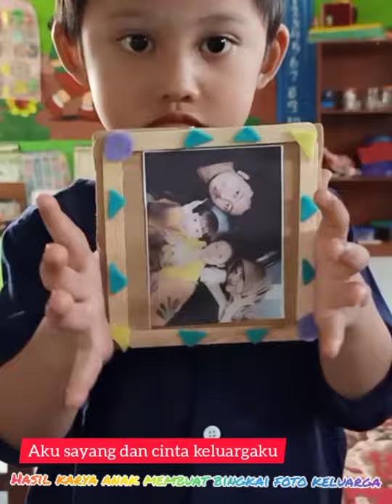Keluarga Cemara kelompok A.2 # semoga selalu bahagia selalu#samawa rukun selalu# tema keluargaku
Berkreasi membuat bingkai foto keluargaku, tema keluargaku..kelompok A.2 TK N Pembina Limpung